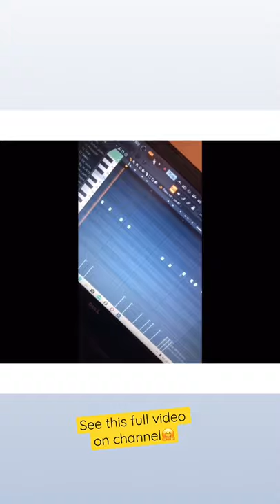No pomegranate😂 (meme remix)